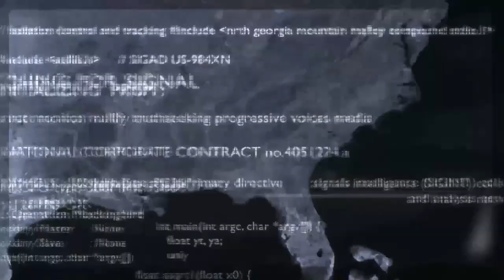The Clown Of The Union (w/Kathy Malloy)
Let´s watch SOTU.madness with Mike and Kathy for a while.